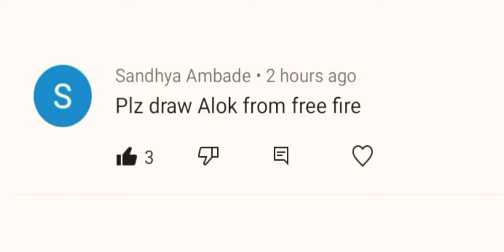# How to draw Alok # freefire # Drawing # Yash Avinash Vichare